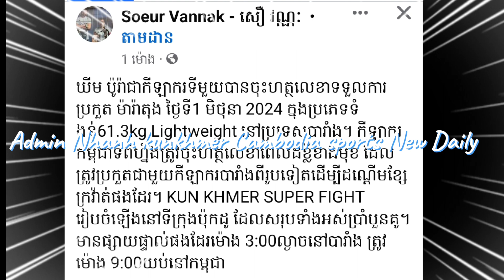ចុះហត្ថលេខាហើយ នាគ​មាសគុនខ្មែរ ឃីមបូរ៉ា ត្រៀមប្រកួតដណ្តើមខ្សែក្រវាត់នៅប្រទេសបារាំងខែ....